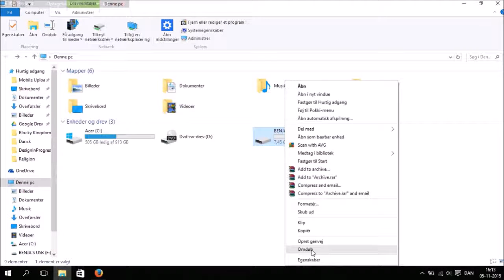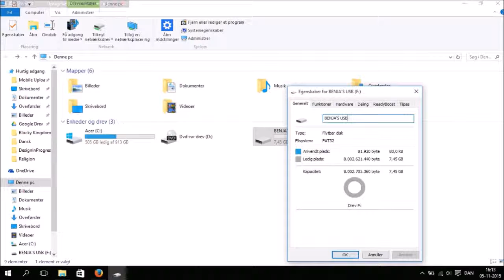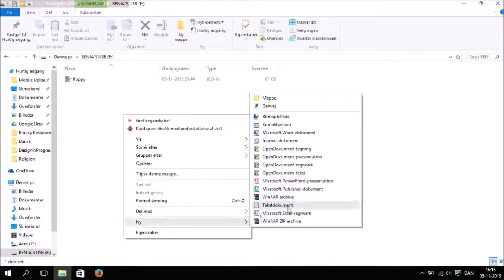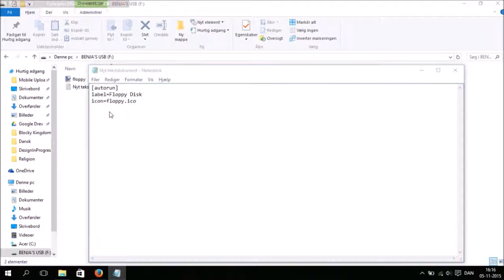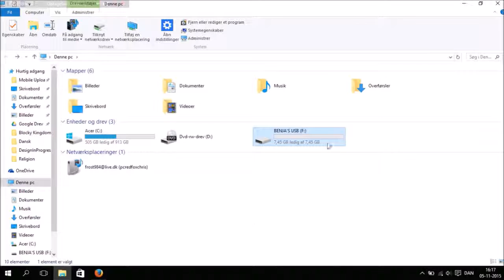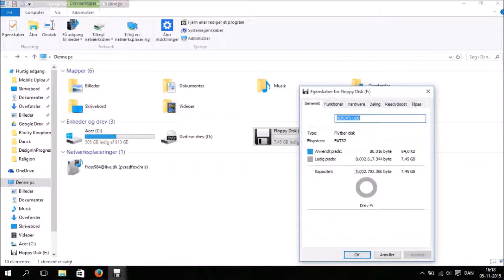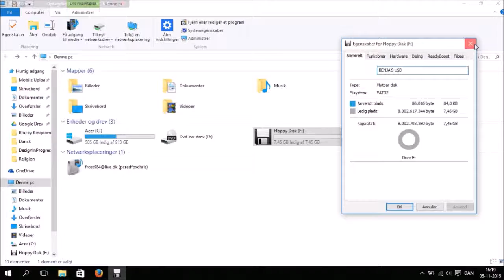tips og tricks for nørder: Gør dit usb drive mere personligt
i dagens video viser jeg jer hvordan i kan gøre jeres USB stik/drive mere personligt ved at ændre på skriften over det og det lille ikon der er ved siden af.

link til iconfinder hvor i kan finde ikonet fra videoen eller gå på opdagelse efter et andet

step by step:
    - find et ikon og lig det i root mappen på dit usb drive
    - lav et nyt tekst dokument
    - skriv følgerne i dokumentet
        [autorun]
        label=usbnavn
        icon=ditikon.ico
    - gem så filen som 'autorun.inf'
    - nu skal du bare tage dit usb grive ud af din computer og putte det i igen

husk filtypen for dit ikon skal være ico ellers virker det ikke.

jeg kan ikke garanterer at dette virker på alle typer computer men har du en Windows pc burde der ikke være noget problem